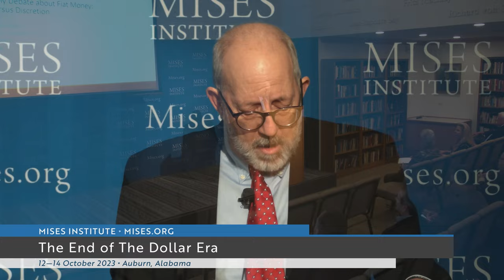The Phony Debate on Fiat Money: Rules versus Discretion | Joseph T. Salerno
Recorded at the Mises Institute Supporters Summit in Auburn, Alabama, 12-14 October 2023.